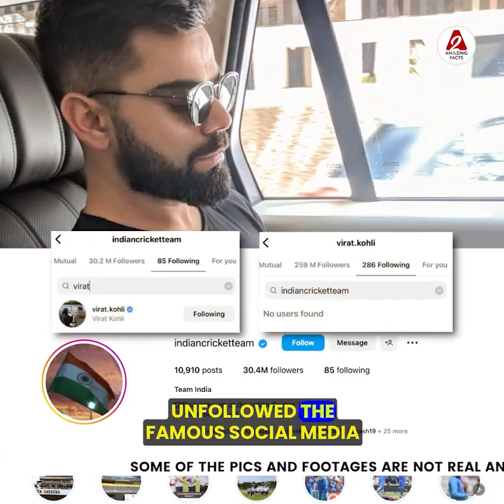विराट कोहली क्यों नाराज़ हैं Indian क्रिकेट टीम से 😳 viratkohli youtubevideo by arvindarora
Following are some of the amazing facts discussed in this video:
1.Why is Virat Kohli angry with the Indian cricket team?
2. Nepali broke the record of Yuvraj and Rohit Sharma!
3.India becomes the king of cricket and will win the World Cup
4.Flight took off and landed after 35 years 😱

इस वीडियो में चर्चा किए गए कुछ आश्चर्यजनक तथ्य निम्नलिखित हैं:
१.विराट कोहली क्यों नाराज़ हैं Indian क्रिकेट टीम से 😳
२.युवराज और रोहित शर्मा का रिकॉर्ड तोड़ा नेपाली ने !
३.भारत बना क्रिकेट का सरताज 🔥जीतेगा वर्ल्डकप
४.Flight उड़ी और 35 साल बाद लैंड 😱